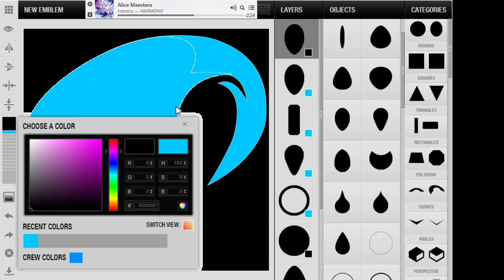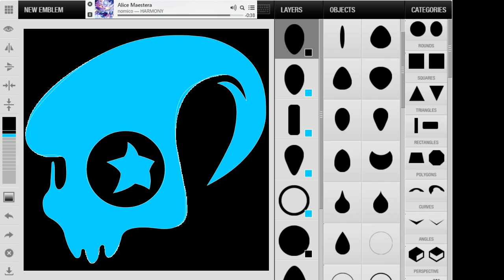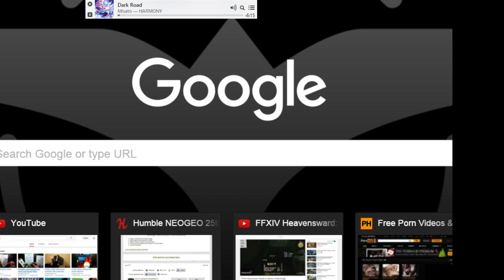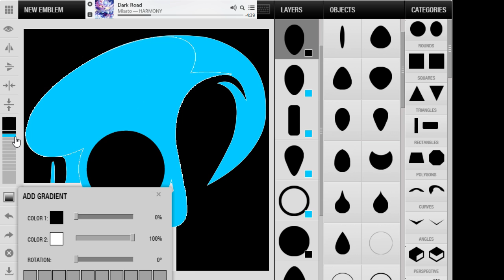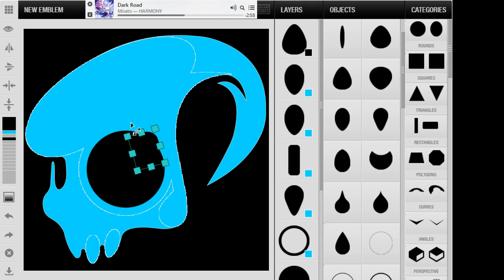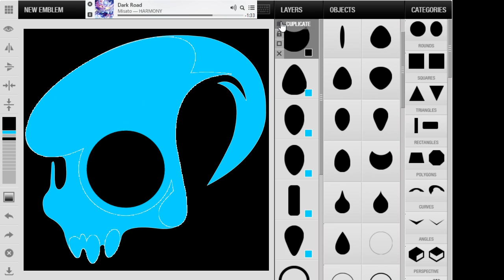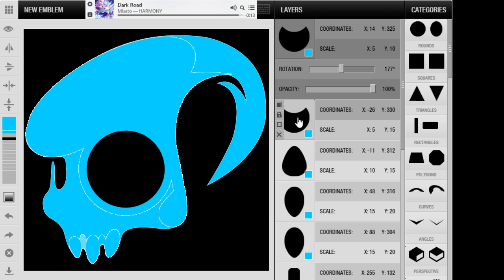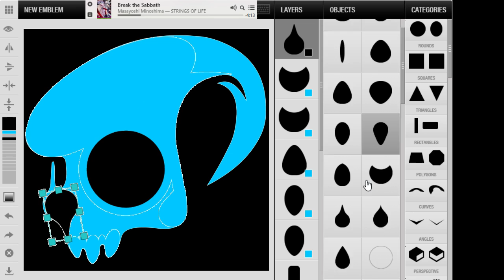FOG - Social Club Emblem Creation #01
Creating an emblem in Rockstar's Emblem Editor.